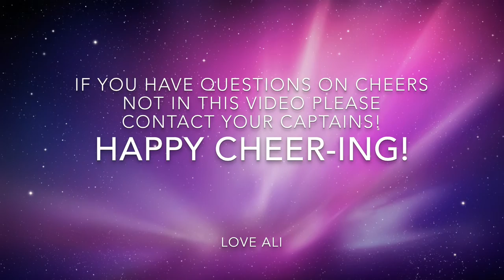Kellam cheers & chants